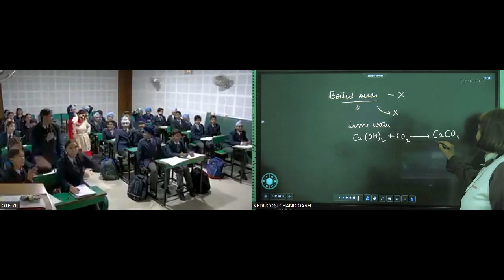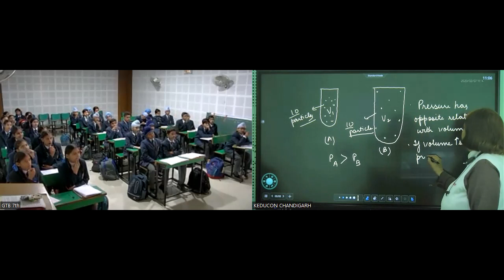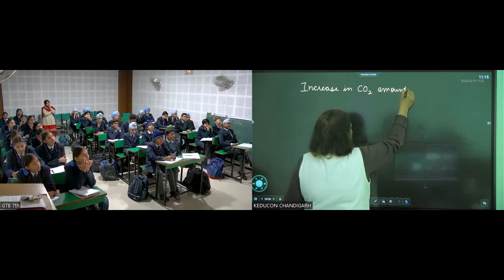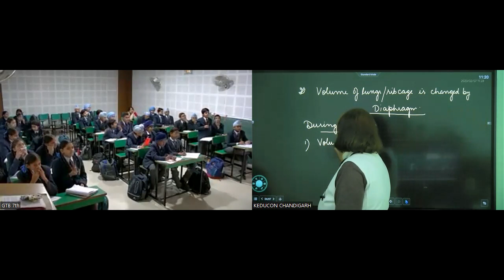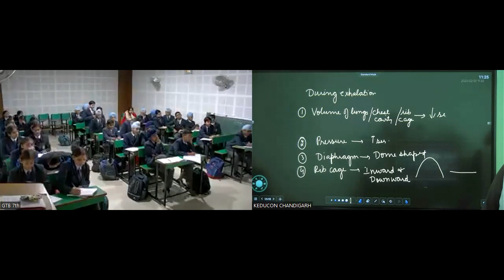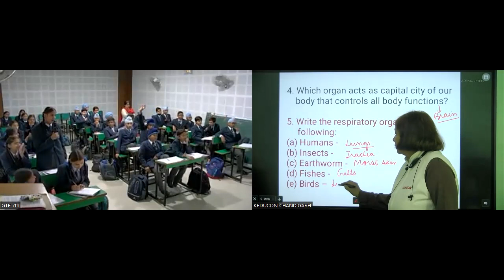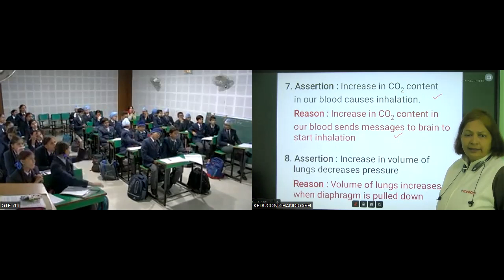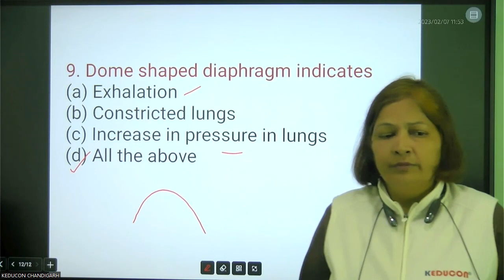GTBPS RCT module-2 7.02.23(Richardson section)